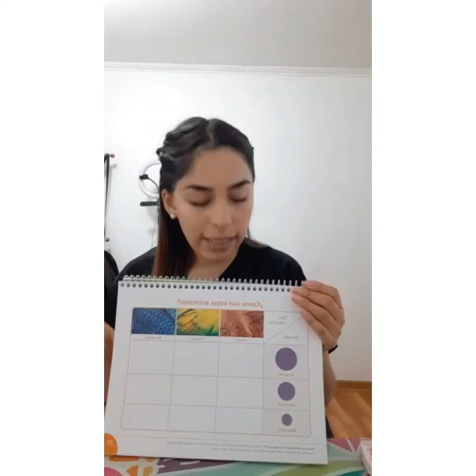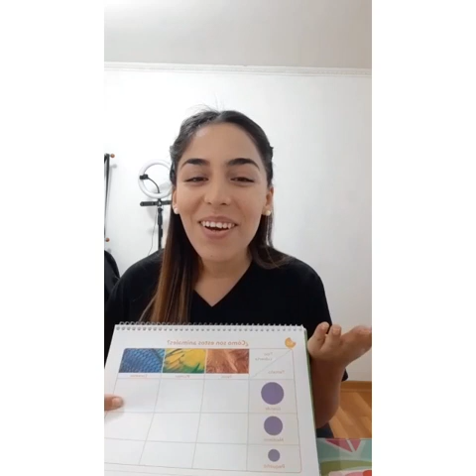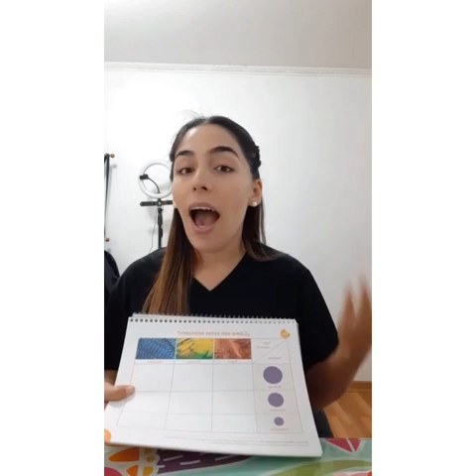libro pre kinder pág 29 Manzanita2021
Video de Tia Pauly